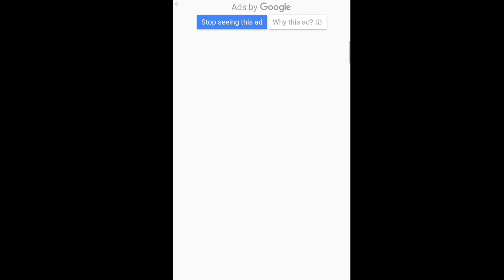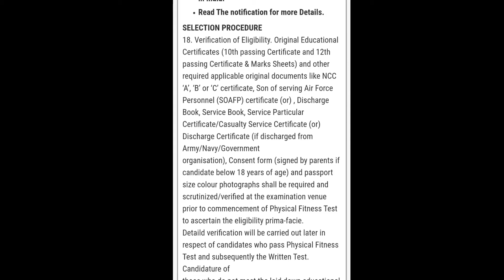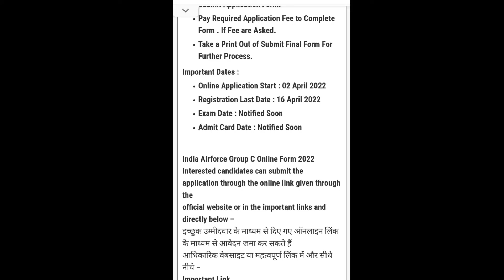Airforce Bharti 2022!! Airforce New vacancy 2022! latest job! Army updates 2022!! army #2022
indian air force vacancy 2022 indian air force vacancy

How To Fill Indian Air Force Group X Online Form 2019 |

Group Y Online Form Kaise Bhare 2018 Indian Air Force Open Rally Bharti 2019 Indian Air Force

Recruitment 2019 Sarkari New Job

Indian Air Force Open Rally Bharti 2022 | Indian Air Force

Recruitment 2022 | Govt Jobs Portal

indian air force recruitment 2022 10th pass indian air force age limit 2022

air force x y group online form 2022 indian air force recruitment 2022 malayalam

indian air force recruitment 2022 tamil indian air force recruitment 2022 10th pass

indian air force recruitment 2022 assam indian air force recruitment 2022 x y group

indian air force recruitment 2022 telugu indian air force recruitment 2022 in guwahati